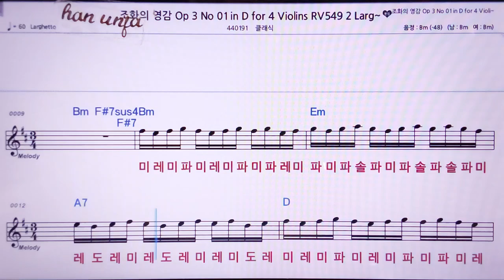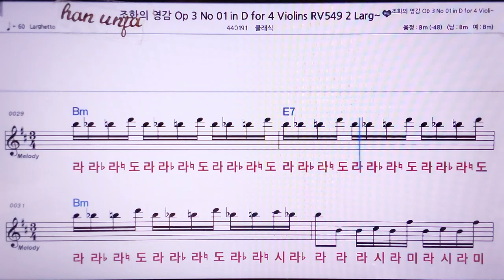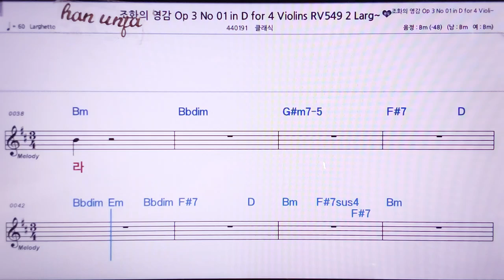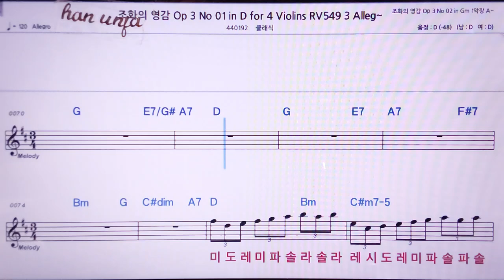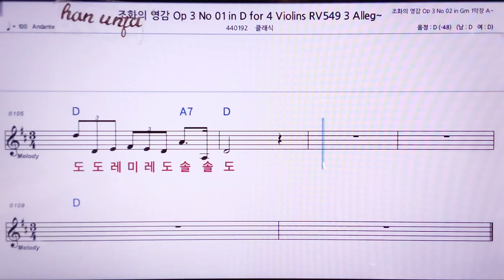💖 조화의 영감 OP3-01 Violins 👍MR,노래방, 악보, 코드,Karaoke With Sheet Music